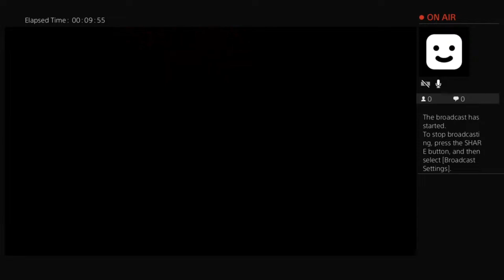DayZ Main Event PVP Arena Meet Up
Welcome to DayZ Main Event PVP Arena
Server: DayZ Main Event

Tonight a small group made it out for some exciting PVP action.

We generally play around 12 AM EST.